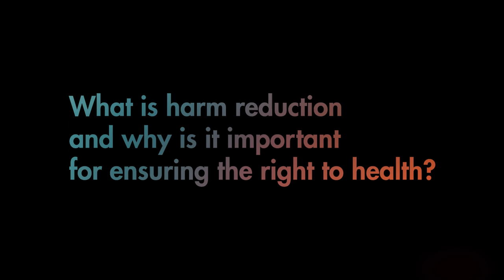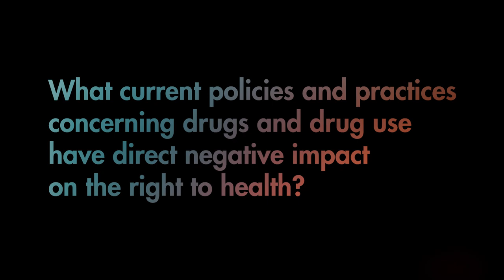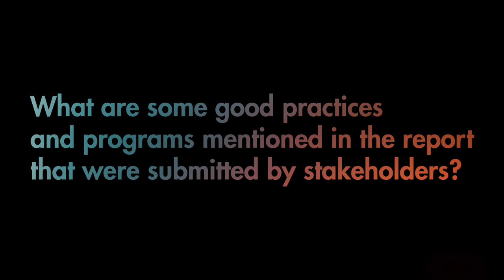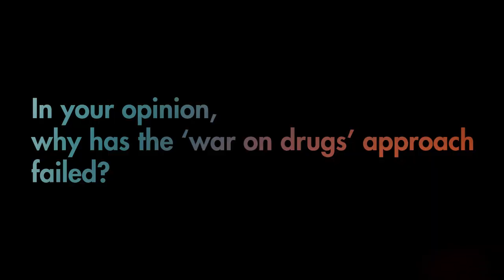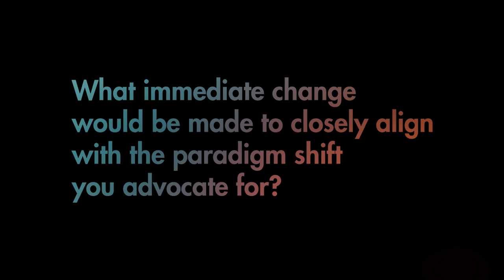Harm reduction over punishment: ending discrimination in drug policies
Tlaleng Mofokeng, UN Special Rapporteur on the right to health shares her insights on the impact of current drug policies and practices, and suggests using the right to health framework to shift the paradigm from “war on drugs” to harm reduction.